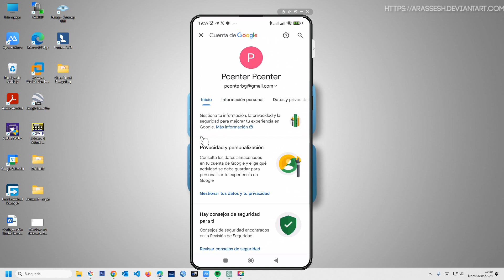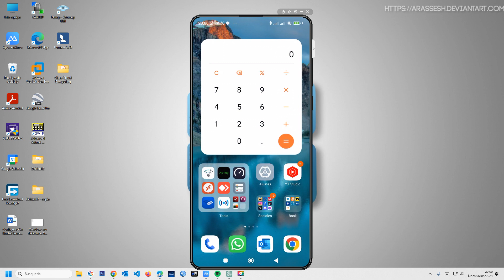📱 Cómo desactivar el micrófono para que Google no escuche mis conversaciones Protege tu Privacidad 💥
En este video, aprenderás cómo proteger tu privacidad desactivando el micrófono para que Google no pueda escuchar tus conversaciones. Te mostraré paso a paso cómo ajustar la configuración de privacidad en tu dispositivo para garantizar que tu información personal esté segura. ¡No te pierdas estos consejos para mantener tu privacidad en línea!